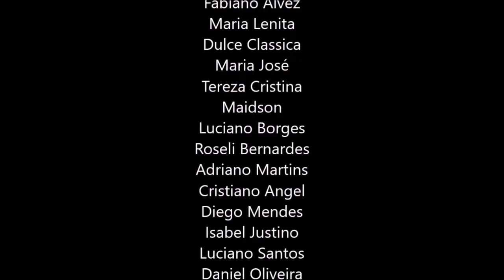26 NOVEMBRO, QUAL A SUA REAÇÃO, O LIVRO DA VIDA, KRISHNAMURTI